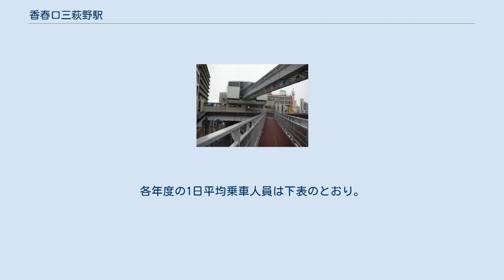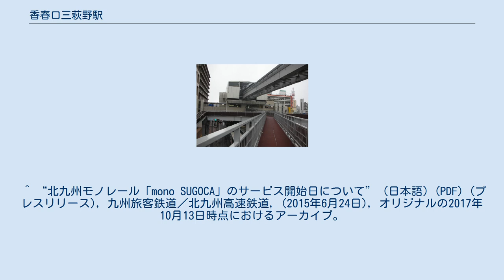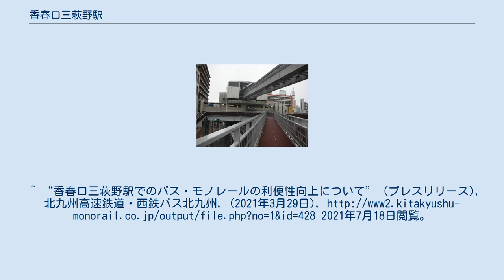香春口三萩野駅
香春口三萩野駅（かわらぐちみはぎのえき）は、福岡県北九州市小倉北区香春口一丁目にある、北九州高速鉄道（北九州モノレール）小倉線の駅。
 付近の三萩野バス停とともに、乗換地点としても機能している。
 相対式2面2線のホームを持つ高架駅である。
 2019年度の1日平均乗降人員は5,420人である。
各年度の1日平均乗車人員は下表のとおり。
 ^ a b 曽根悟（監修）『週刊 歴史でめぐる鉄道全路線 公営鉄道・私鉄』30号 モノレール・新交通システム・鋼索鉄道、朝日新聞出版分冊百科編集部（編集）、朝日新聞出版〈週刊朝日百科〉、2011年10月16日、10頁。
^ “香春口三萩野駅でのバス・モノレールの利便性向上について” (プレスリリース), 北九州高速鉄道・西鉄バス北九州, (2021年3月29日), 2021年7月18日閲覧。
 ^ 西鉄メディア ^ とうけい北九州 （運輸・通信） 北九州都市モノレール小倉線乗客人員